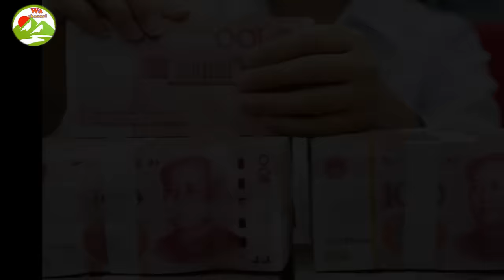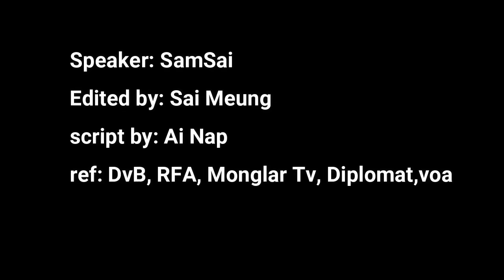Kokang vs Monglar SR of Myanmar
Kokang and Monglar both are special Regions of Myanmar which are very rapid development in recently years.

myanmar Data
Rich
football
Electronic
Comedian
Politics
sport
Shorts
shorts
SHORTS
exact youtube shorts
youtube shorts
gadgets
appliances
travel
adventure
smart gadgets
tools
items
smart appliances